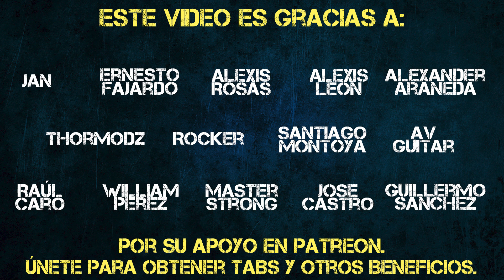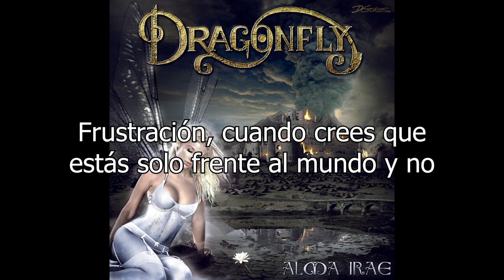¿Ángeles con una sola ala por Mägo de oz?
Equipo
Guitarra: Ibanez RG350 (blanca) afinación Standard E.
Edición de audio: Ableton live.
Edición de vídeo: Final Cut X.
Interfaz: Tricapture Rolland.
Cámara: Sony A5100 & HDR AS50.
Efectos & pedalera: Guitar Rig 5.

Equipment
Guitar: Ibanez RG350 (white) Standard E.
Audio edition: Ableton live.
Video edition: Final Cut X.
Interface: Tricapture Rolland.
Camera: Sony A5100 & HDR AS50.
Pedalboard and effects: Guitar Rig 5.